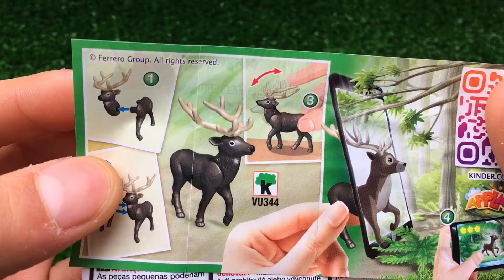New Kinder Surprise Egg Unboxing ASMR Video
Welcome! In this video we are going to open Sweet Kinder Surprise Egg ASMR

If you younger than 13 years old please close this video!